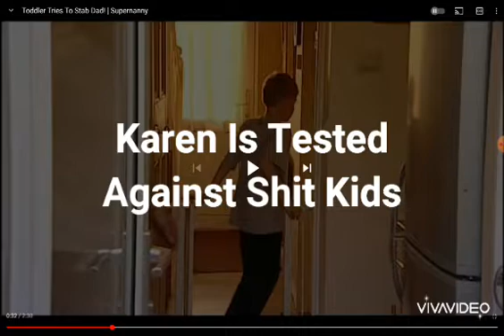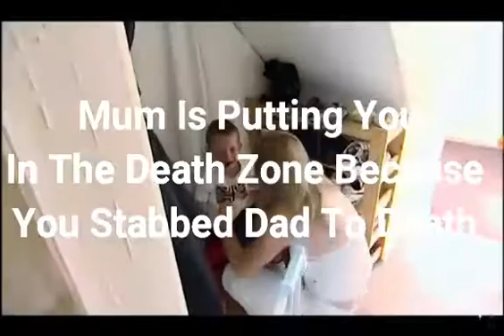YTP: Toddler Stabs His Dad To Death.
Another Supernanny YTP.
This Toddler Loves Loves Stabbing People So They Die. He Kills His Father And Dies In The Death Zone.